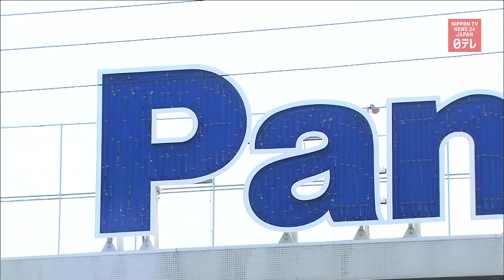Panasonic to scale back TV business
Panasonic is considering scaling back its TV business and outsourcing production to a Chinese maker.